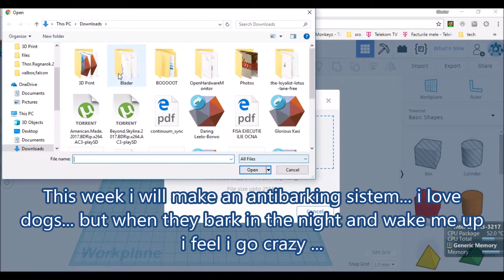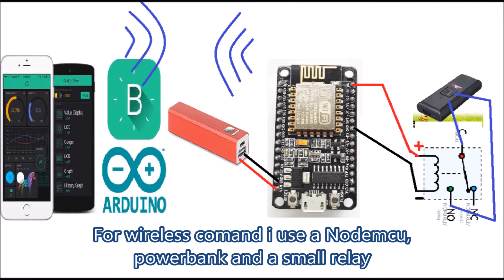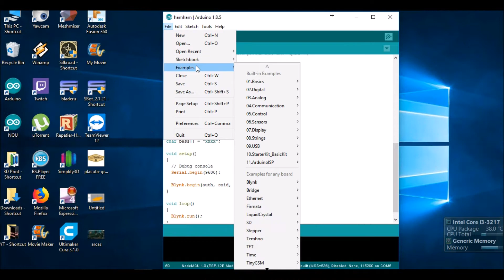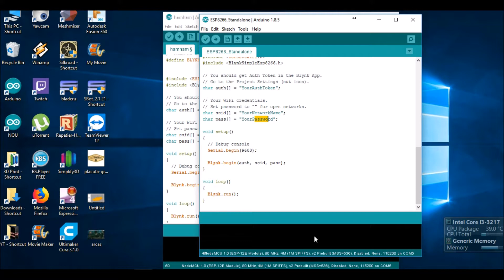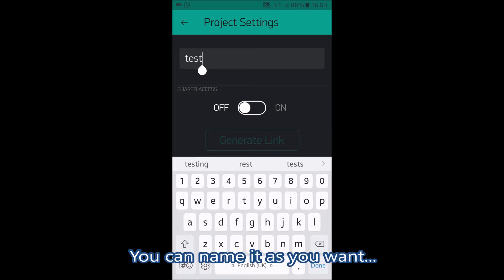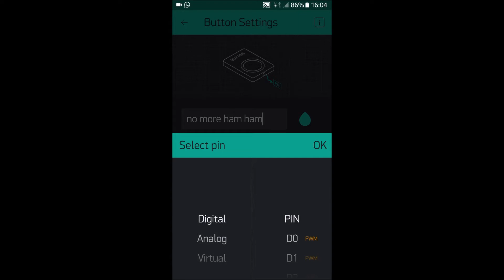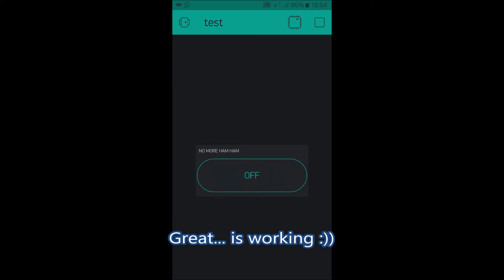NodeMcu (ESP8266) Remote Control to Dog Anti Barking Device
Dogs are indeed man's best friends, but sometimes they can get quite annoying when they start barking.